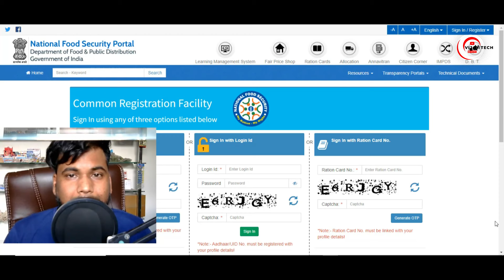राशन कार्ड kyc कैसे करे | Ration Card Ekyc Notice, क्या सभी राशन कार्ड वालों की ekyc होगी ? 2024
1. Boya BYM1 Omnidirectional Lavalier Condenser Microphone

2. Digitek DTR 550LW Lightweight Tripod

3. Canon EOS 200D II 24.1MP Digital SLR Camera

4. DIGITEK 18 inch Professional LED Ring Light for YouTube Video Shoot
ration ekyc online
ration card kyc
ration card ekyc status online chec
ration card ekyc online
wb ration card ekyc
ration card mein aadhar kyc kaise kare

राशन कार्ड धारकों को फिर से E- KYC करना होगा |Ration Card Aadhar e-KYC| Ration Card e-KYC Kaise Kare

राशन कार्ड धारकों को फिर से E- KYC करना होगा सरकार की आदेश घर बैठे || Ration Card Aadhar e-KYC

Ration Card ekyc 2024 New Rule | सभी राशन कार्ड वालों की ekyc होगी | राशन कार्ड से गेहूँ मिलना बन्द

Jan Aadhar e kyc kaise kare
Jan Aadhar e kyc kaise kare mobile se
nfsa
khadya Suraksha mein Naam kaise jode
khadya Suraksha
nfsa kaise check Karen
ration card
khadya Suraksha new update
Rajasthan nfsa new update
khadya suraksha me naam kaise jode
khadya suraksha yojana
nfsa ka status kaise check Kare
nfsa new update Rajasthan
nfsa status kaise check Kare
nfsa rajasthan latest news
khadya suraksha form
nfsa new update 2022
Khadya Suraksha Yojana name add 100%
khadya Suraksha me naam jode
खाद्य सुरक्षा नाम जुड़ना शुरू
khadya suraksha me naam kaise jode rajasthan 2024
NFSA update 2024
खाद्य सुरक्षा योजना
arjun bhai 2.0,सरकार की बड़ी नियम राशन कार्ड में फिर से e-kyc करना होगा वरना रद्द भी होना शुरू || ration card ekyc,ration card ekyc aadhaar link,how to link aadhar with ration card,ration ekyc online,ration card mein aadhar kyc kaise karen,ration card aadhar link online,a2z process